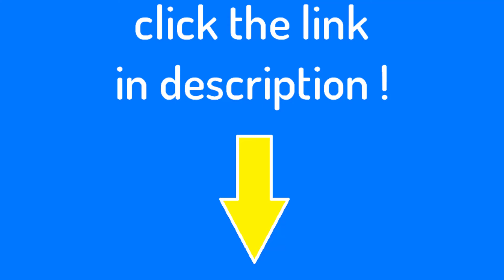bigger better butt